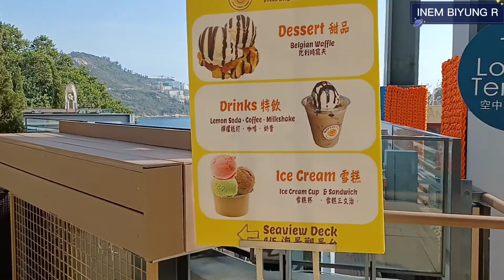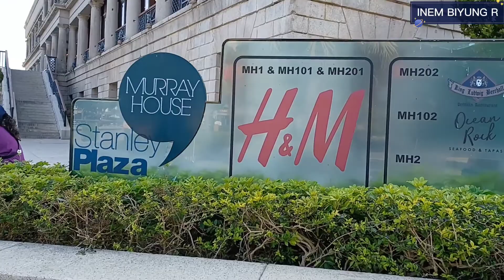Pantai Stanley Hongkong || Spot mancing || Tempat Santai || Kuliner dan Taman yang luas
Kalian gak akan pernah nyesel kesini gaes. karena banyak tempat bagus. seperti Pantai,Taman,spot memancing, dan tempat kuliner tentunya .